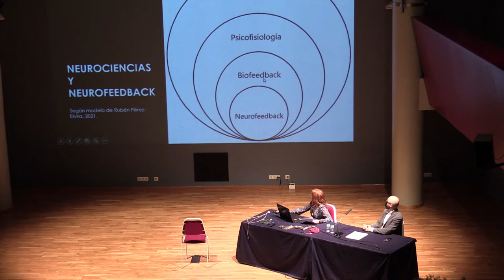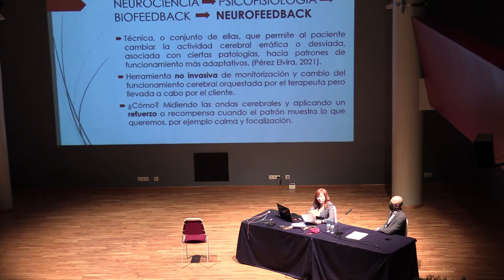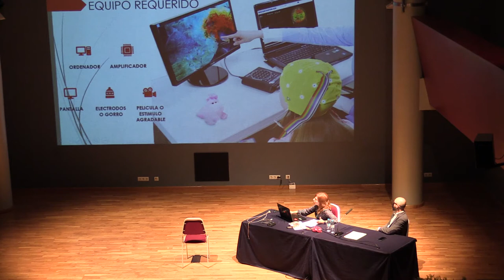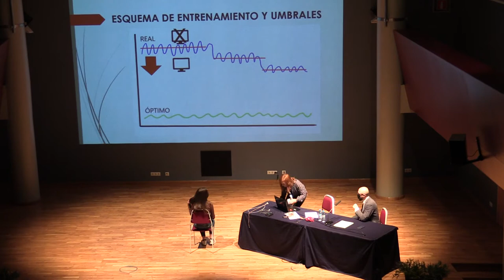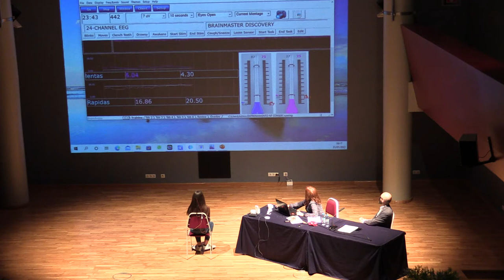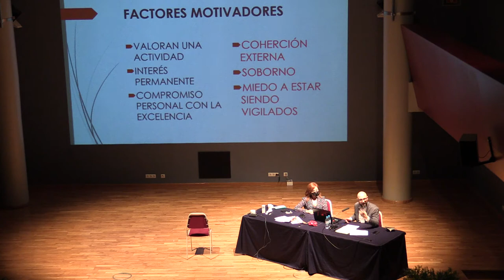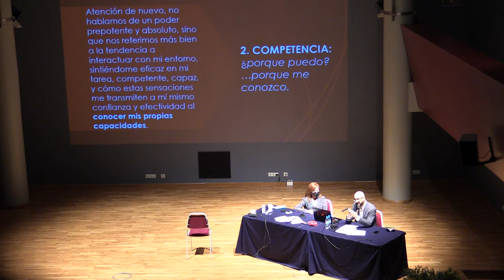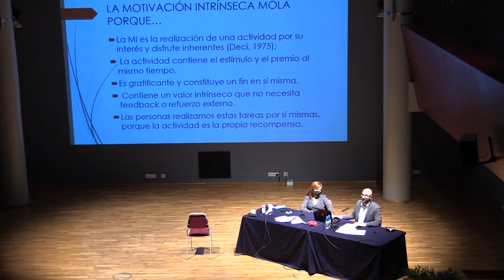Conferencia sobre NEUROFEEDBACK y AUTODETERMINACIÓN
Ponentes: Mercedes Flórez y Jorge Moltó
Conferencia realizada el 31 de enero de 2022 en el Aula Magna del Conservatorio, dentro del Proyecto de investigación e innovación educativa "Vibrant en creatiu"